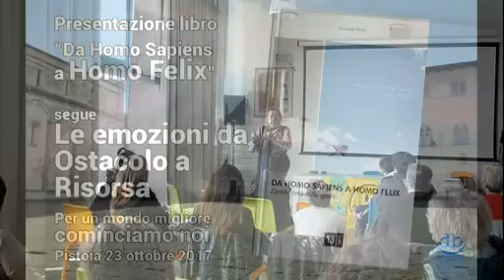Manuale di Felicità – 06 Homo Felix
Le seconde due leggi della Felicità
In questi video la presentazione del libro "Da Homo Sapiens a Homo Felix: l'evoluzione della specie. Manuale di teoria e pratica della felicità.
Per saperne di più su questo libro puoi andare a questo e leggere le recensioni oppure seguire il canale